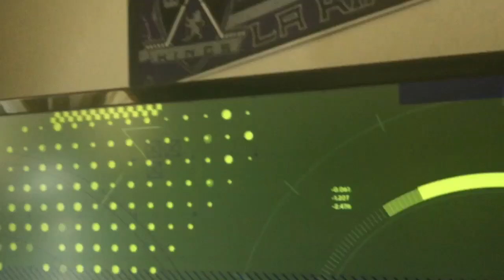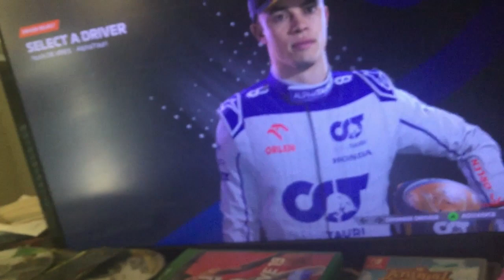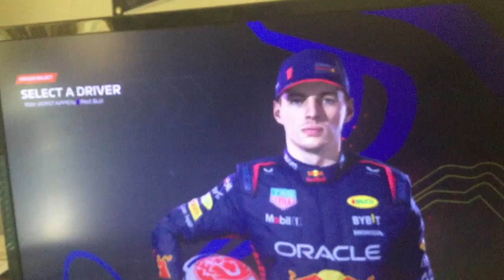F1 News Nyck De Vries OUT of AlphaTauri